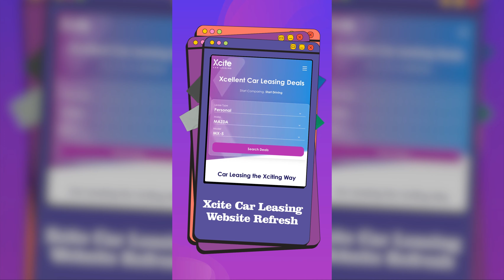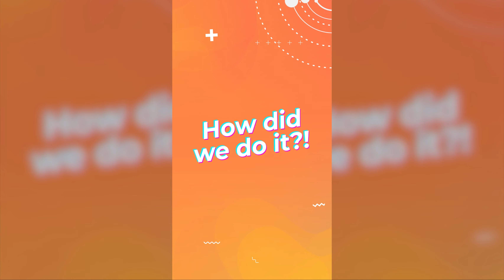H2 Wrapped 2023 – What an amazing year!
H2 Wrapped 2023 is here!

What an amazing year we’ve had. We hope you enjoy this video compilation of all our statistics and best moments – we put a lot of work into it!

A big thank you to our amazing clients, suppliers and supporters, we couldn’t have done it without you. We wish everybody a wonderful #2024!